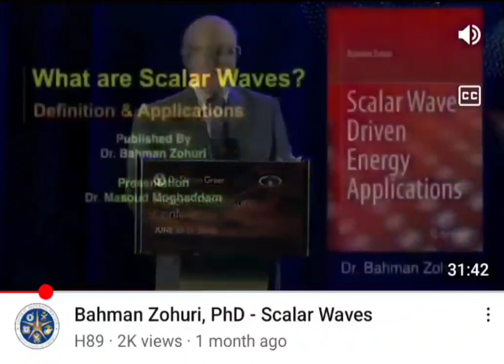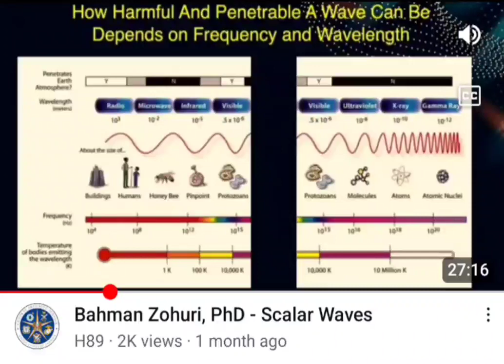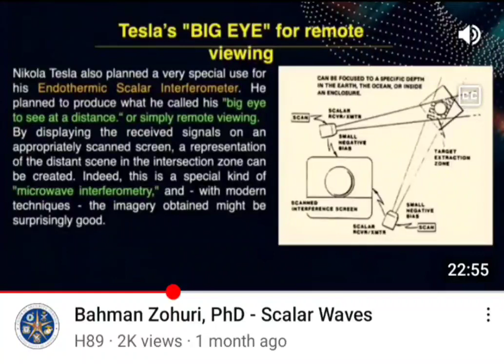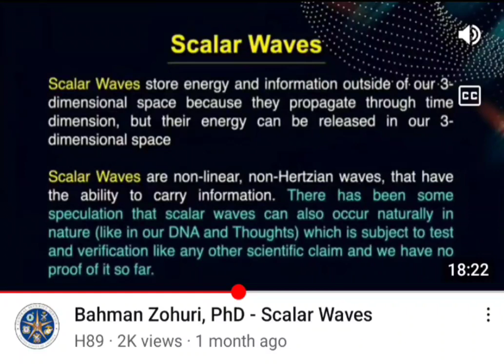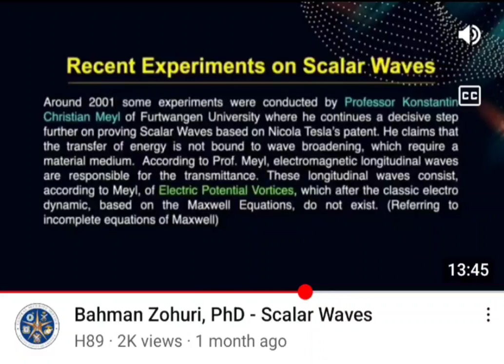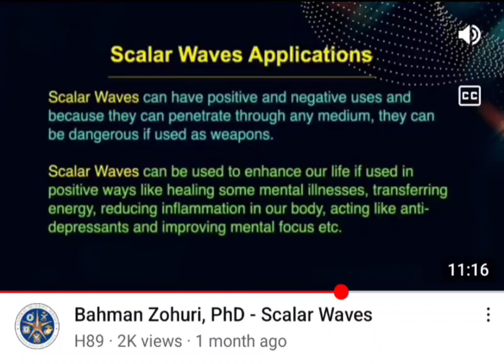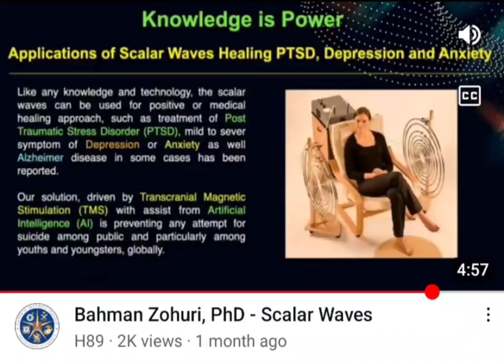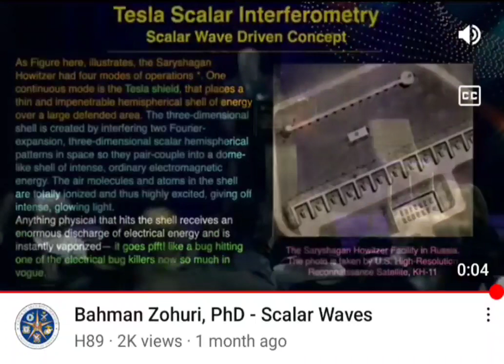Longitudinal Scalar Waves (LSW) Speech 2023 at Disclosure 2 Conference by Professor Dr. Zohuri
A Scalar Wave is a wave that is not presented by any coordination system and is not related to directions and rotations. As a result, instead of propagating through the space dimension (Euclidian Space), it propagates through the “Time” dimension (i.e., Minkowski Space) or curved space, driven by Quantum Electrodynamics (QED).

• Scalar Waves form a non-local potential energy that can carry information through the time dimension. As a result, they do not decay over time and distance, and they travel faster than the speed of light!

• Scalar Waves store energy and information outside of our 3-dimensional space because they propagate through time dimension, but their energy can be released in our 3-dimensional space.